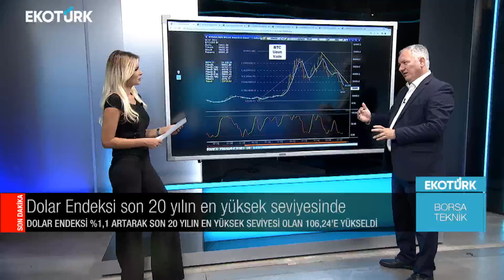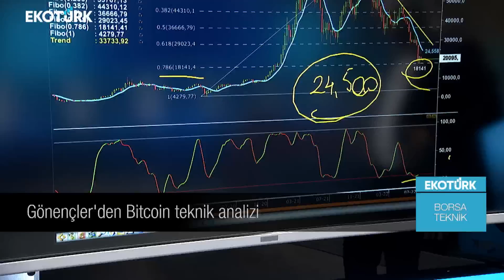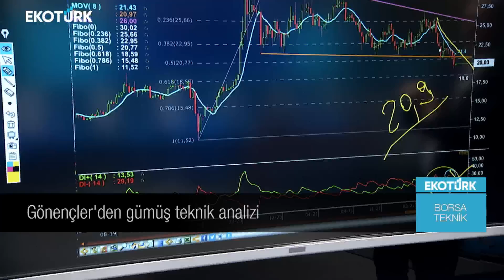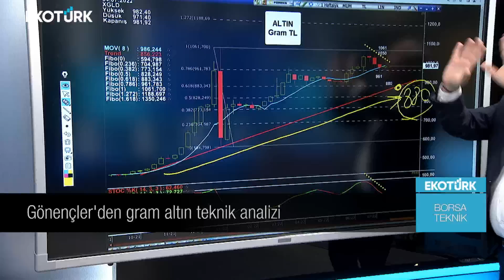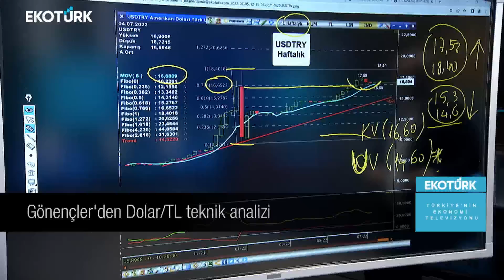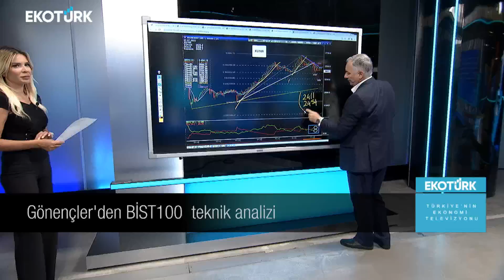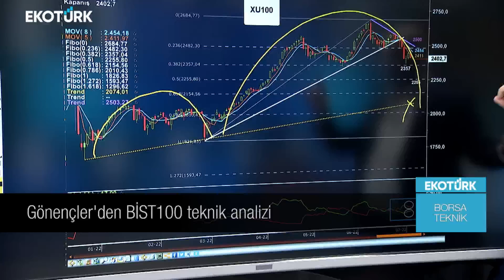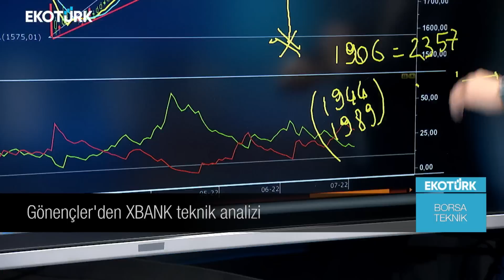Borsa Teknik | Selçuk Gönençler | Perihan Tantuğ | 05.07.2022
STRATEJİST SELÇUK GÖNENÇLER, ANALİST PERİHAN TANTUĞ'UN MODERATÖRLÜĞÜNDEKİ BORSA TEKNİK PROGRAMININ KONUĞU OLDU.

BITCOIN
GÜMÜŞ
GRAM ALTIN
DOLAR/TL
BİST100
BİST30
XBANK